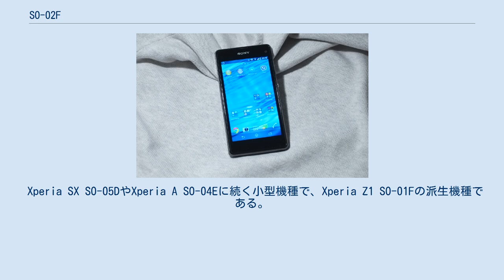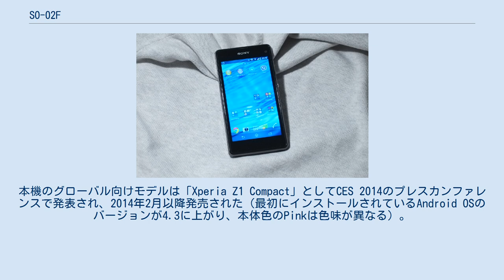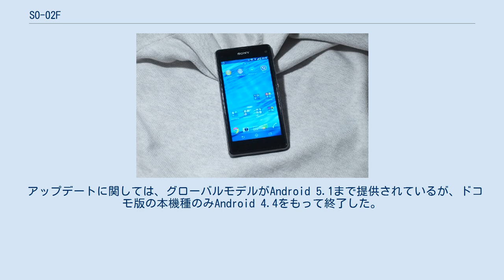SO-02F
ソニーモバイルコミュニケーションズ 」 Xperia 」 SO-02F ドコモ スマートフォン Xperia Z1 f SO-02F（ドコモ スマートフォン エクスペリア ゼットワン エフ エスオー ゼロニエフ）は、ソニーモバイルコミュニケーションズ製のNTTドコモ向けスマートフォン。
ドコモの第3.9世代移動通信システム（Xi）と第3世代移動通信システム（FOMA）とのデュアルモード端末である。
 Xperia SX SO-05DやXperia A SO-04Eに続く小型機種で、Xperia Z1 SO-01Fの派生機種である。
ソニーが自信作としてSO-01Fをドコモに持ち込んだ際、担当者からもっと小型の機種を要望されたために急遽開発された。
本機のグローバル向けモデルは「Xperia Z1 Compact」としてCES 2014のプレスカンファレンスで発表され、2014年2月以降発売された（最初にインストールされているAndroid OSのバージョンが4.3に上がり、本体色のPinkは色味が異なる）。
 外観はSO-01Fを小型化したデザインだが、カラーバリエーションはPurpleの代わりにLimeやPinkといった明るい色になっている。
 また、カメラ・CPUは小型ながらSO-01Fと同等のスペックである。
ただし、小型化の犠牲として、フルセグ放送受信・赤外線通信・NOTTVには対応しておらず、画面の解像度もSO-01FのFHDからHDへとスペックダウンしている。
バッテリー容量も2300mAhに減らされている（取り外しはできない）が、様々な省エネ技術によりSO-01Fを上回る動作時間を実現した。
 本機種はドコモ向けのXperiaシリーズでは初となる端末単体での簡易留守録機能対応モデルである。
更にスマートフォン対応ではない厚手の手袋を着けたままでも操作が可能な「手ぶくろモード」も搭載している。
 アップデートに関しては、グローバルモデルがAndroid 5.1まで提供されているが、ドコモ版の本機種のみAndroid 4.4をもって終了した。
 キャッチコピーは「てのひらにフィットするサイズ感に、Xperiaならではの上質を。The best of Sony, for the best of you.」。